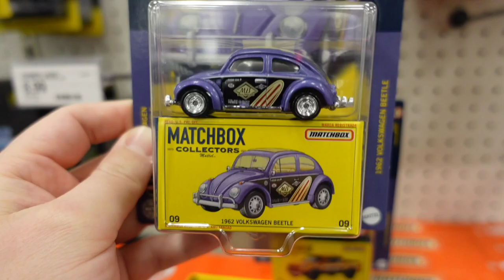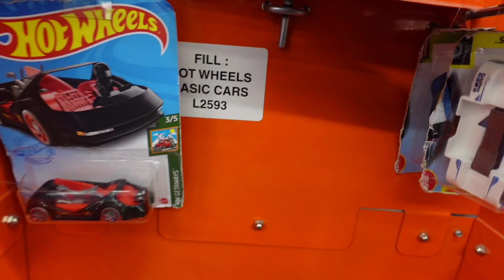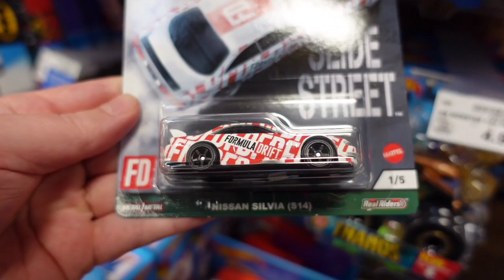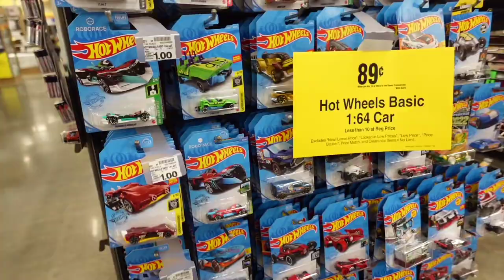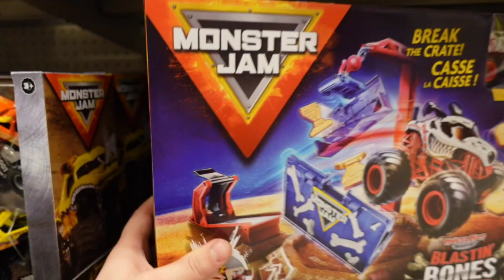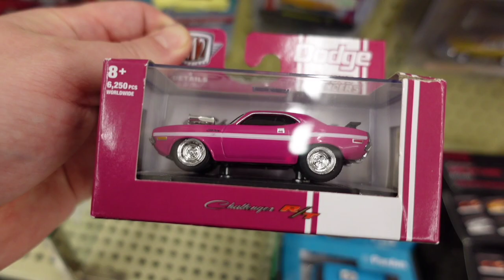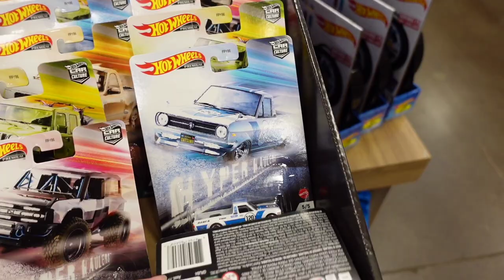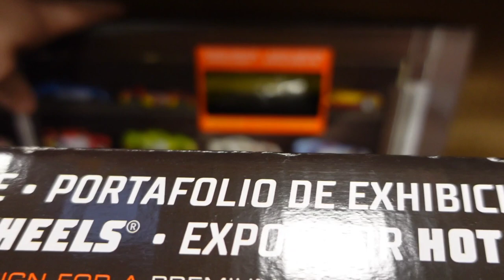Hot Wheel Hunting with Mark Datsun's found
Kimber and I hunt as far as Bellingham Washington to find the new Datsun sunny truck and others! watch until the end ✌️

**Keep comments PG please!** Kid safe page 🙌

MEDIA

Comments and feedback are greatly appreciated as I want this channel to be a place to share our love of Die cast and entertainment for you to enjoy! I love to have fun and make people laugh. Laughter is one of the best medicines! Name calling, swearing and being rude and negative aren’t tolerated on this page. This is an incredible community of great people! I appreciate all of you and GOD BLESS you!

John 3:16
Philippians 4:13